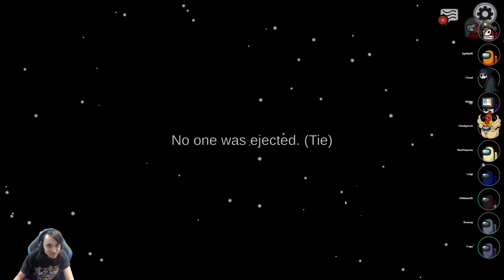Among Us But I'm Swooping Here!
This could've been prevented if he wasn't in the way, right???

Friends:

Fugu -   @fugu_gaming
Bonezy -   @BonezyGaming
Cloud -   @TheMightyCloud
Dittle -   @JiffyJrGaming
Kdive -   @KinoruDive